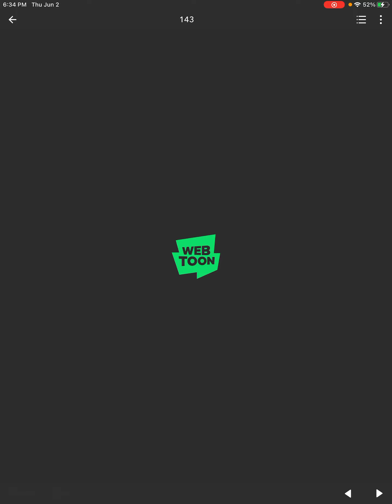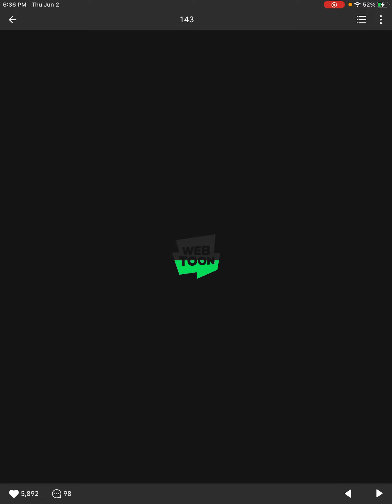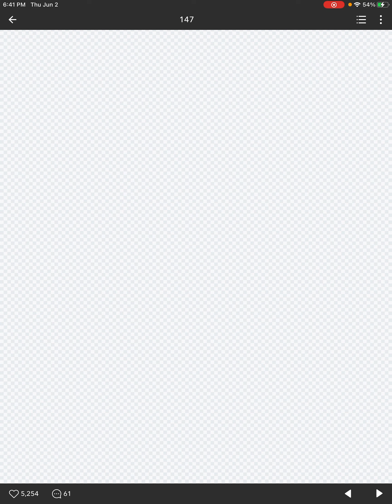Lesbiampires (Webtoon React)